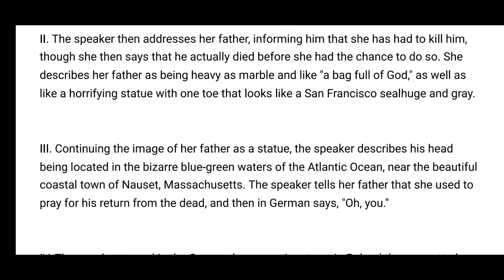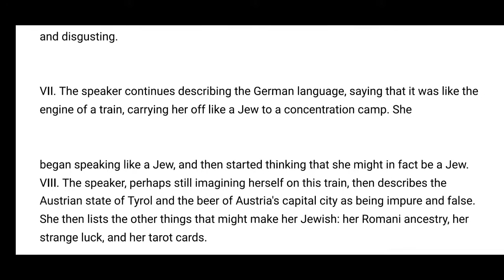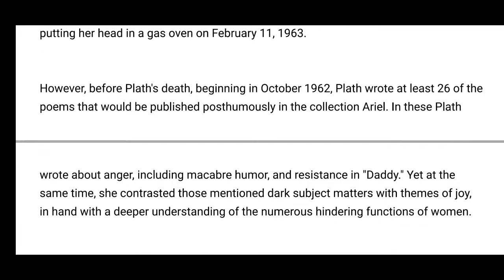Daddy Summary | Daddy Poem Summary | Daddy Analysis